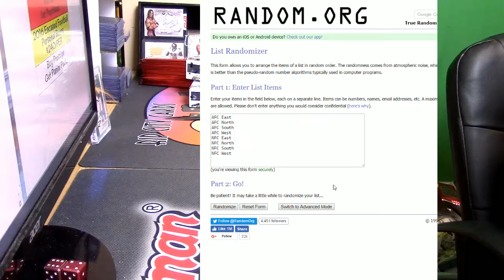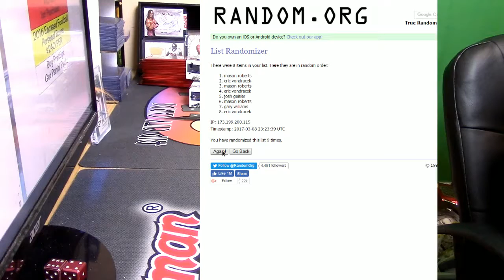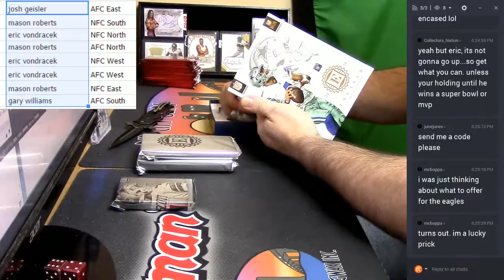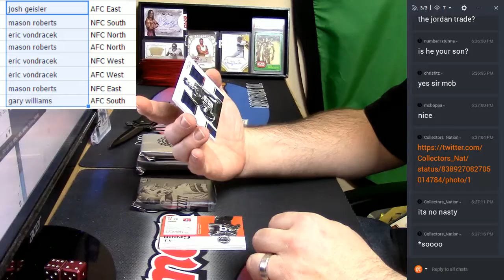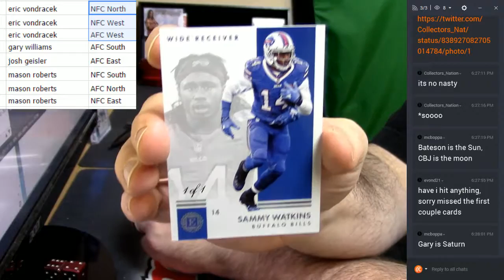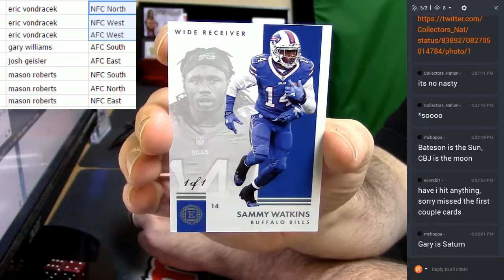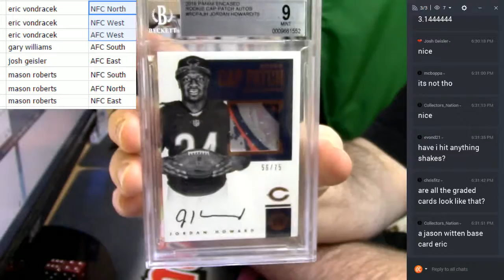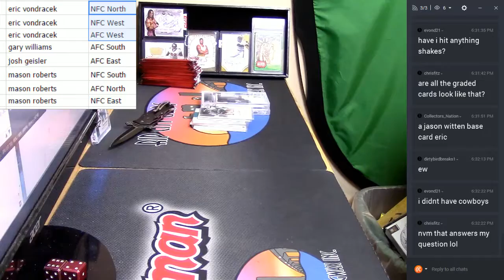2016 Encased Football 2 Box Random Div 03082017